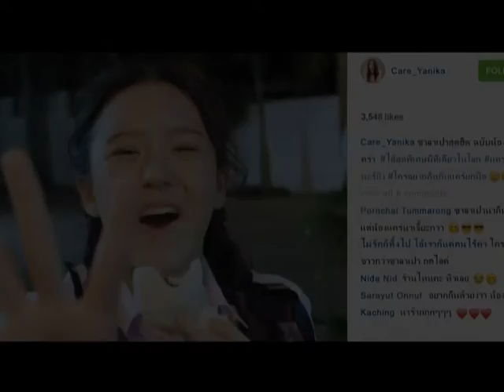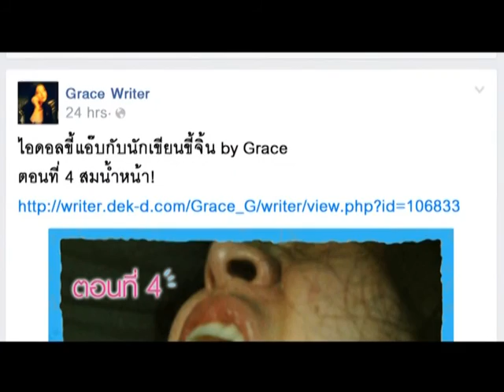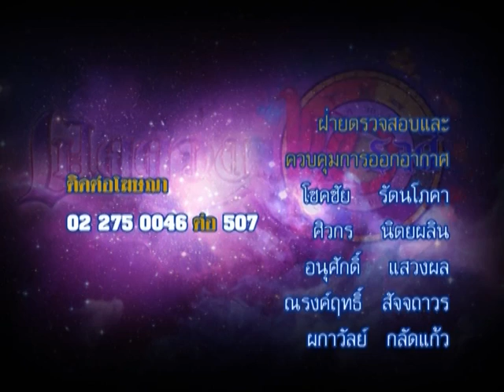รายการเปิดดวง 12 ราศี | 12/01/59 | EP 4/4